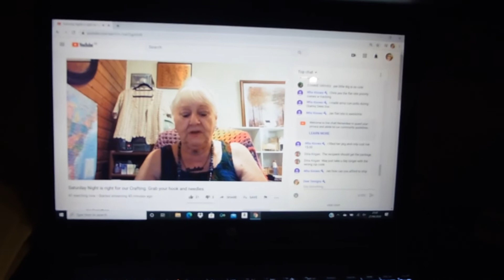Deer Designs Daily Vlog 27.6.20 - Glass Went Everywhere !!!